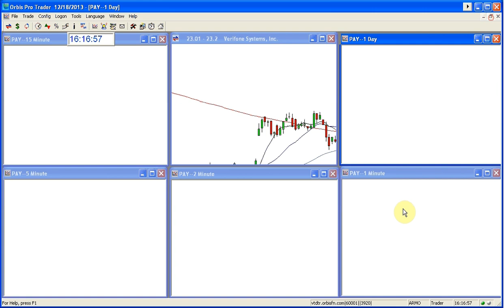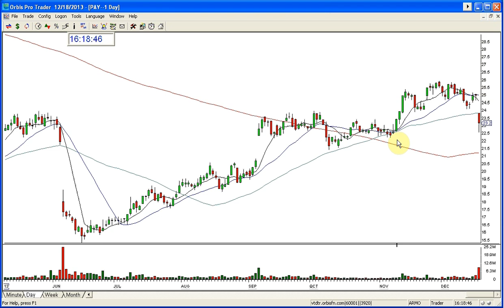PAY GOLDEN GAP 12 18 2013